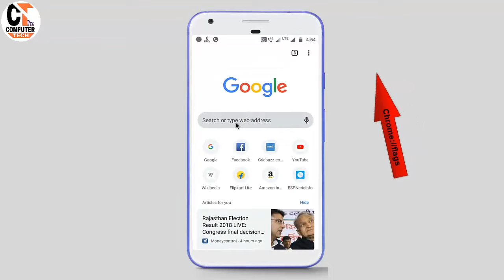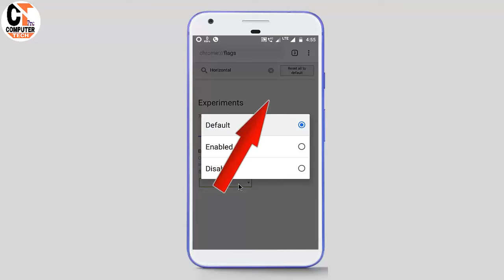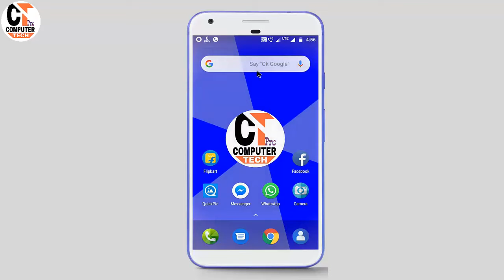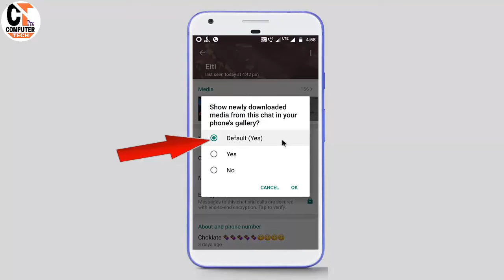Android মোবাইলের দুটি অসাধারণ সেটিংস || 2 Awesome settings for android User || by C Tech Pro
Android মোবাইলের দুটি অসাধারণ সেটিংস || 2 Awesome settings for android User.

First Settings Google Chrome.

Second Settings Whatsapp.